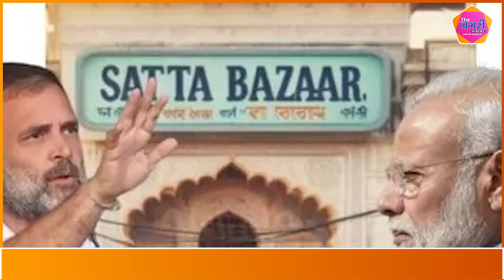एग्ज़िट पोल के आंकड़ों के बाद अब राजस्थान में दोनों ही पार्टियों के अपने अपने हैं दावे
About this video :
एग्ज़िट पोल के आंकड़ों के बाद अब राजस्थान में दोनों ही पार्टियों के अपने अपने हैं दावे ||  The Nagari Media ||